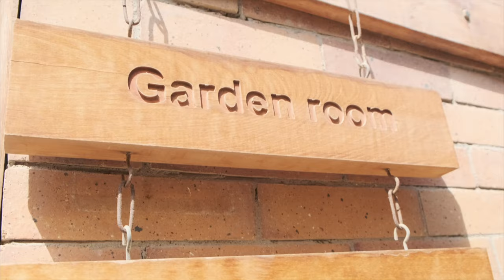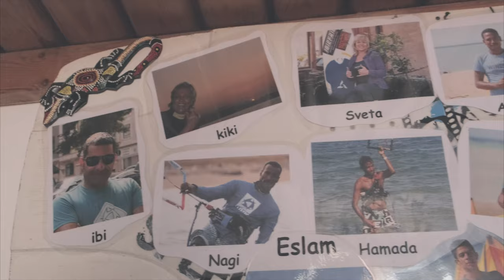KiteWorldWide - Kitesurfen in der Seahorse Bay in Ägypten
Die Seahorse Bay in Ägypten zeigt sich mal wieder von ihrer allerschönsten Seite!

Bei unseren Partnern im Ibi&Friends lernt ihr Kitesurfen in familiärer Atmosphäre und es geht direkt vom Bett aufs Brett, denn ihr habt den Spot direkt vor der Haustür!